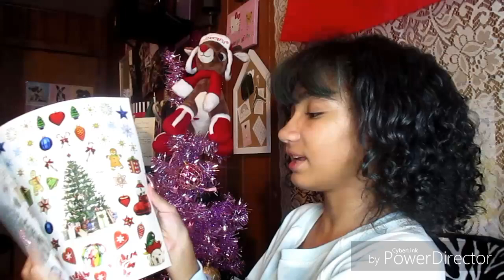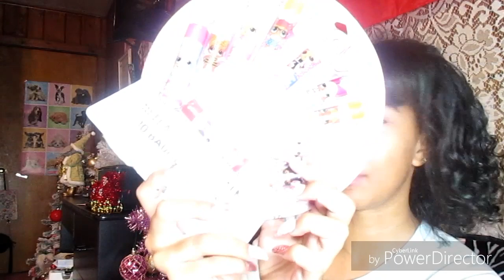lessascozymas After Christmas Sales Haul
Hi beauties welcome to lessascozymas 2018 I can’t wait to post everyday for you guys in December it’s gonna be challenging but I’m gonna do it because I love you guys hope you enjoy.

Pinterest Makeup Lover

Smokey’s Insta Cutiesmokey98

Xoxo,Lessa